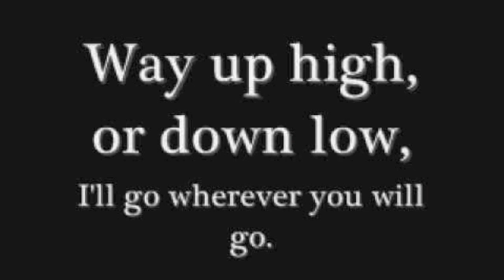Matth Vi Wherever you will go ( cover )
Ragazzi questa è un'altra delle mie canzoni preferite..spero di averla interpretata bene !! ;)
un salutone a tutti voi !! ;)